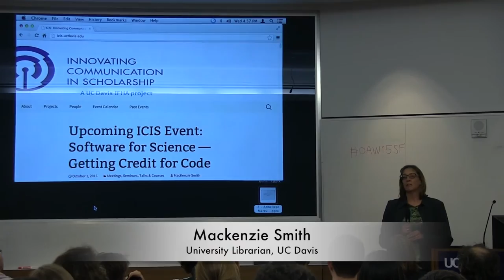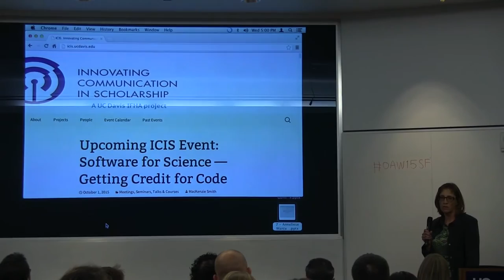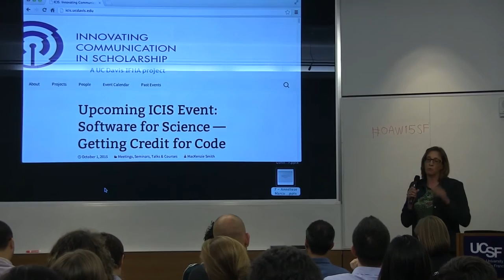Citing Software for Academic Credit - Mackenzie Smith, University Librarian, UC Davis, at OAW15SF